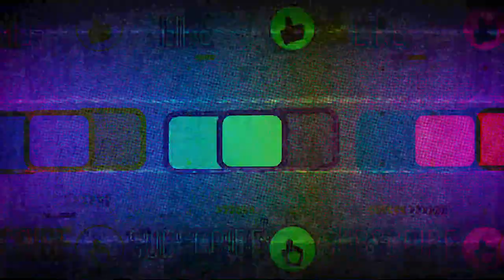Pokemon Volt White Part 21. Darkrai, Cresselia, Tornadus & Landorus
Rom name: Pokemon Volt White (Pokemon White Rom Hack)
Emulator Used: DesmuMe
Background Sound: Let's Go Together! - Pokémon Black/White

Note: It only contains the Story and some trainer battle gameplay. There is no Grinding or leveling up of Pokemon in this video.